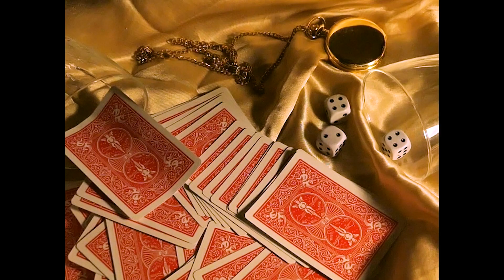December Footage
Preliminary footage for the intro of the film.
Original Sound Design